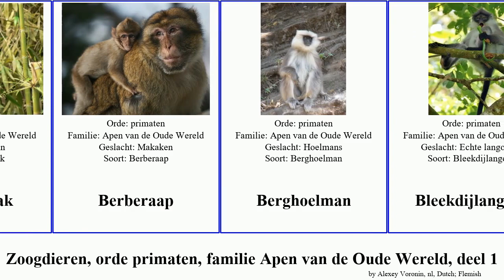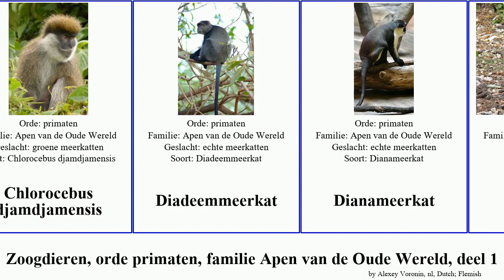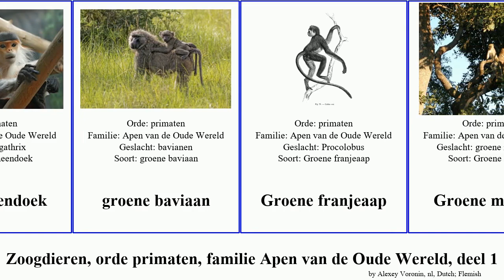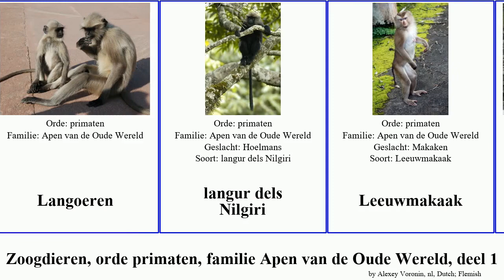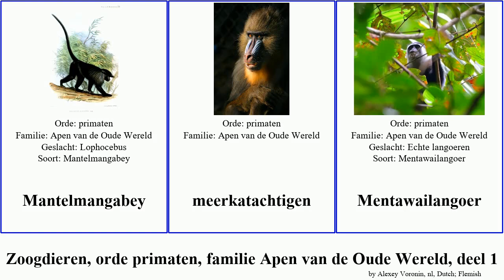Zoogdieren, orde primaten, familie Apen van de Oude Wereld, deel 1 langoer mammal dels echte gele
zoogdieren orde primaten, familie Apen van de Oude Wereld, deel 1.
mammal of Order primate Family Cercopithecidae, Part 1, language: nl.

Apen van de Oude Wereld
Assammakaak
Bandlangoer
Barbes langoer
bavianen
beerbaviaan
Beermakaak
Berberaap
Berghoelman
Bleekdijlangoer
Brazzameerkat
Bruine stompneusaap
Bruine baviaan
Campbellmeerkat
Cercopithecus kandti
Cercopithecus preussi
Ceylonhoelman
Ceylonkroonaap
Chlorocebus djamdjamensis
Diadeemmeerkat
Dianameerkat
dril
Dryasmeerkat
Dwergmeerkat
echte meerkatten
Erythrocebus poliophaeus
Geelgroene meerkat
gele baviaan
Goudbuikmangabey
Gouden stompneusaap
Gouden langoer
Goudkleurige langoer
Grauwarmmakaak
Grijsscheendoek
groene baviaan
Groene franjeaap
Groene meerkat
Groene meerkatten
Grote witneusmeerkat
Hoelmans
huzaaraap
Indische kroonaap
Japanse makaak
Java-aap
Javaanse langoer
Kalimantan-Langur
Kleine witneusmeerkat
Knevelmeerkat
Kroonmeerkat
Kuiflangoer
kuifmakaak
Kuifmangabey
L'Hoëstmeerkat
Lampongaap
Langoeren
langur dels Nilgiri
Leeuwmakaak
Macaca munzala
Makaken
mandril
Mantelbaviaan
Mantelmangabey
meerkatachtigen
Mentawailangoer
Mentawaimakaak